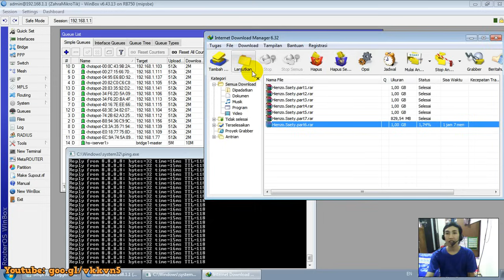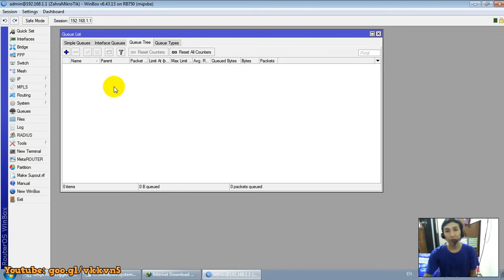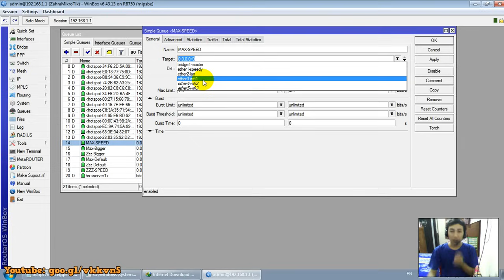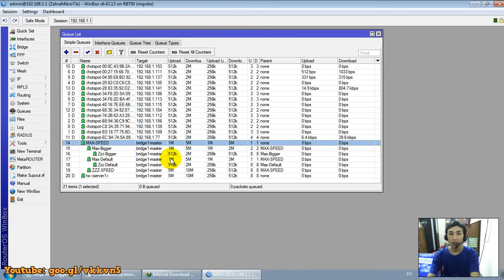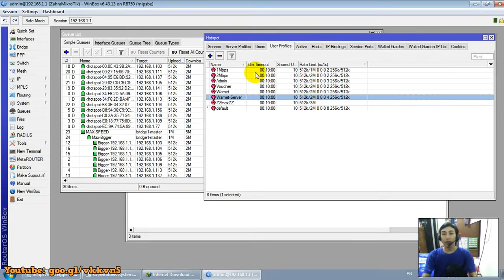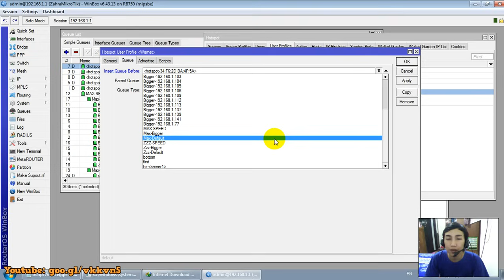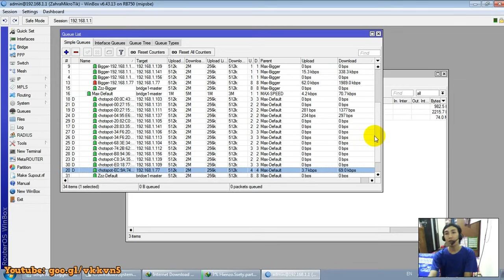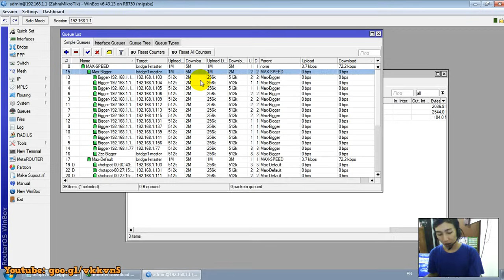Setting MikroTik pisah traffic game online browsing tetap stabil walau sedang download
saya akan mencoba membahas sebuah script mikrotik yang menggabungkan metode PCQ dengan Simple Queue, Dengan melakukan hal ini maka akan mendapatkan lebih banyak keuntungan ketimbang menggunakan queue tree, seperti:
- Menerapkan level priority pada tiap user walaupun mengunakan PCQ
- Memberikan level priority pada parent dan child
- Menerapkan minimal speed dan maximal speed tiap user walau mengunakan PCQ
- Dapat mengunakan parant dan child

Dan masih banyak keuntungan lainnya yg memberikan kita manfaat seperti:
- Membuat ping game online stabil
- Membuat ping game online kecil
- Membuat ping game online stabil walau sedang download
- Membuat ping game online tetap kecil walau sedang browsing
- Cara agar ping game online tetap stabil sambil youtuban
- Cara agar main game tidak ngeleg walau koneksi padat
- Ping game online tetap hijau anti leger
- Membuat multy simpel queue otomatis
- Membuat dinamic queue doble otomatis
- Memisahkan traffic game online dengan browsing dan downnload
- Port game online untuk mikrotik sederhana
- Ping mobile legends tetap kecil dan hijau
- ping pubg jadi kecil dan hijau
- ping point blank kecil dan hijau
- melimit speed youtube menggunakan mikrotik
- memisahkan koneksi youtube
- memisahkan koneksi browsing
- memisahkan koneksi download
- memisahkan koneksi game onilne

Fungsi Max-Bigger dan Max-Default padahal ada MAX-SPEED?
1. dengan adanya max-bigger dan max-default kita bisa melimit maksimal speed untuk jalur tersebut sebagai contoh kita punya internet 20Mbps, jadi kita bisa atur agar browsing downdload youtube (max-bigger) hanya dapat speed maksimal 15Mbps. dengan tujuan sebanyak2xnya pelanggan yang lagi pada download browsing dan youtube speed maksimalnya hanya 15Mbps dan masih ada sisa 5Mbps agar game online (max-default) tidak kacau. (biasanya priority ataupun pcq tidak mempan terhadap IDM atau lonjakan2x lainnya).
2. Kita alokasikan max-bigger 15Mbps di perebutkan oleh 10 orang dengan speed 3Mbps (jika kita hitung 10x3 = 30Mbps), inilah fungsinya PCQ pada queue types yg sudah kita buat dan set pada max-bigger tersebut, PCQ akan mengatur dan membagi rata jika total penggunaan bandwith para pelanggan melebihi max-bigger.
tapi uniknya di sini kan ga semua pelanggan melakukan download browsing ataupun youtuban, jadi PCQ akan mengatur membagi rata tiap pelanggan jika total dari penggunaan pelanggan melebihi max-bigger atau PCQ membiarkan para pelanggan akses sampai 3Mbps sesuai yg kita tentukan pada tiap pelanggan jika total penggunaan bandwith TIDAK melebihi max-bigger.
3. untuk max-default sama seperti max-bigger (penjelasan nomor 2), bedanya max-bigger saya setting lebih di prioritaskan ketimbang max-bigger, dan max-default walau tidak mungkin total pemakaian bandwithnya melebihi batas yg sudah kita setting 20Mbps tapi seandainya itu terjadi max-default masih di perbolehkan sampai 20Mbps.
4. trakhir adalah parent dari seluruh parent yaitu max-speed. inilah yg mengtur agar prioritas max-default lebih di utamakan ketimbang max-bigger, dan juga menentukan berapa makasimal total dari seluruh bandwith yg kita inginkan (sesuaikan dengan speed internet yg kita punya, sebagai contoh saya setting 20Mbps karena memang saya pakai 20Mbps).

FUNGSI DAN CARA KERJA SCRIPT
- Memberikan maksimal speed (max-limit) dan minimal speed (limit-at) tiap user.
- Mengutamakan jalur game (default) ketimbang jalur browsing download (bigger).
- Mengatur total speed browsing dan download agar tidak menggunakan seluruh speed.
- Membagi rata speed jika terdapat lebih dari 1 user download bersamaan di atas minimal speed (limit-at).

CATATAN PENTING
Atur MAX-SPEED, Max-Bigger dan Max-Default dengan benar sesuai ISP yang di gunakan.
Jika di setting melebihi kecepatan ISP hasil pisah game tidak maksimal.

Cara menjadi MEMBER channel youtube Teknisi Wifi..!!
Silahkan klick tombol GABUNG atau JOIN di bawah video
Keuntungan: mendapatkan VPN remote dan link download tanpa iklan